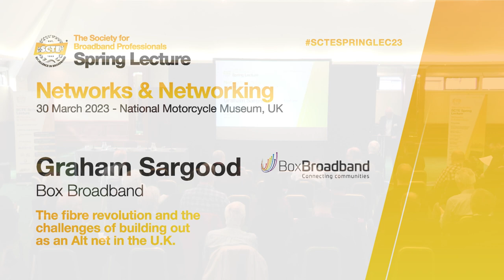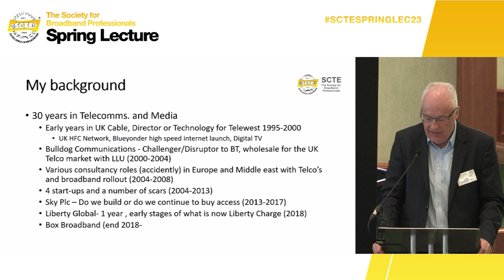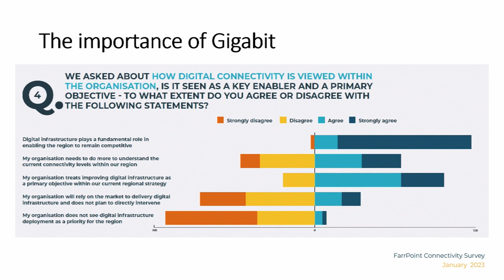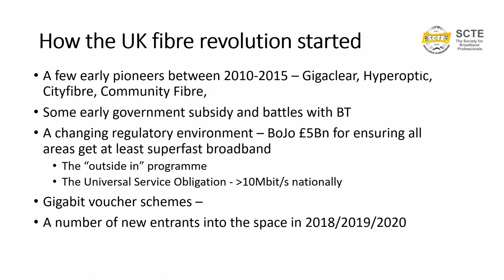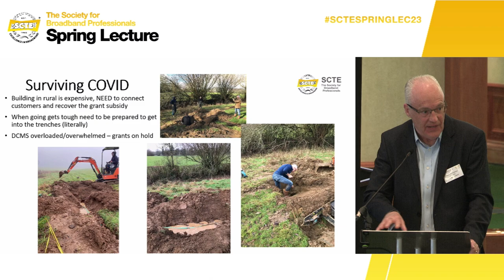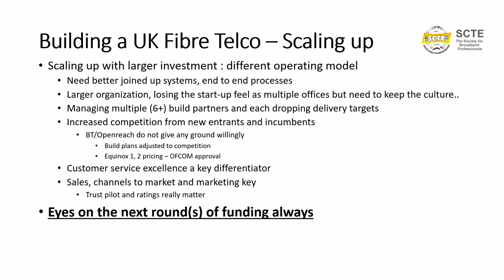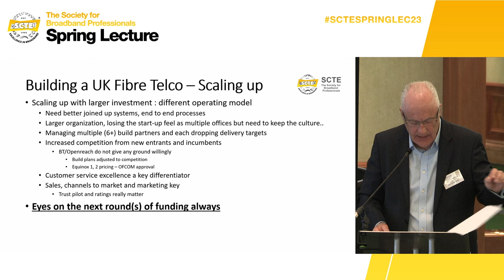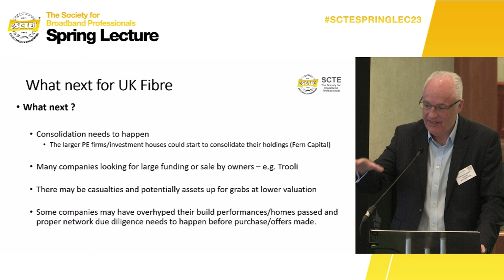The fibre revolution and the challenges of building out as an Altnet in the UK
By Graham Sargood, founder and ex-CEO of Box Broadband